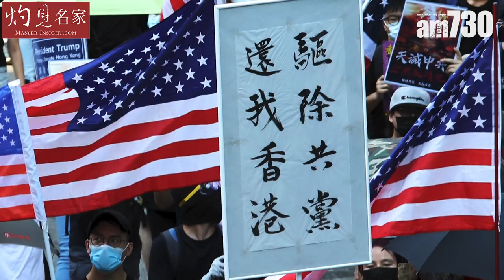施永青：靠反共與中央對着幹得票已成歷史 新選舉遊戲規則下政界如何自處？《灼見政治》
北京舉行的中國全國人大周四（3月11日）表決通過《關於完善香港特別行政區選舉制度的決定》，以往靠反共與中央對着幹得票已成過去，在新的制度之下，政黨如何自處？一齊聽聽中原集團主席施永青如何分析。